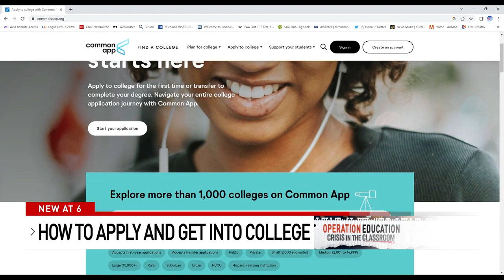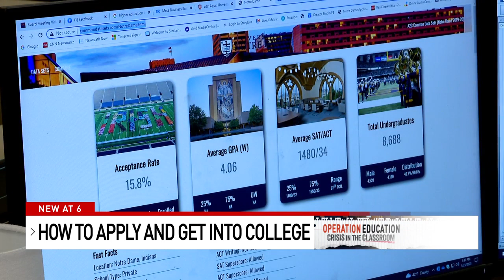5 things to remember when applying for college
There are about six to seven months before colleges and Universities begin to accept a new round of admission applications.  College admission officials and high school counselors say high school juniors who want to attend college should be researching schools now and starting the planning process.